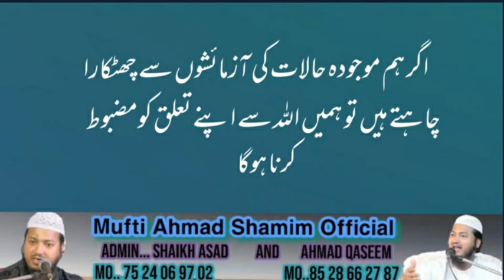[بیان جمعہ-- جامع مسجد مدرسہ عربیہ ریاض العلوم] Mufti Ahmad Shamim Sahab Halimi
Mufti Ahmad Shamim Official